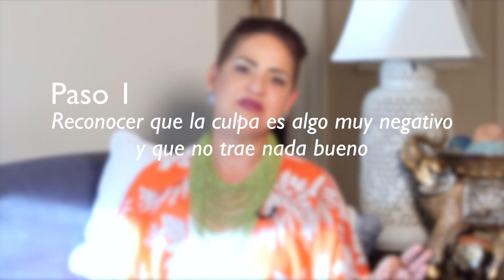Cómo dejar la culpa y tener una vida plena | Meridiano Coco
En el video de hoy les platico un poco sobre el sentimiento de culpa y como nos va afectando nuestra vida diaria, no hay nada mejor para tener una vida plena que olvidarse de la culpa, y es por eso que les doy mis pasos para dejarla atrás y mejorar su calidad de vida.